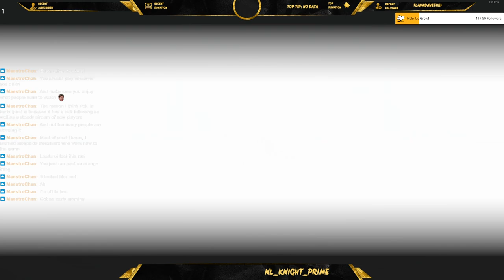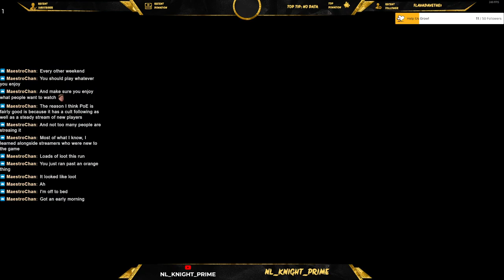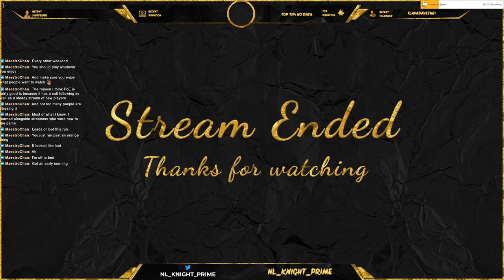Risk of Rain (Part 6)